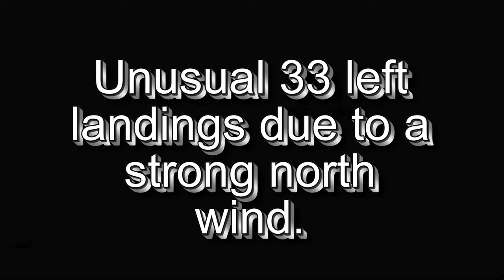Toronto Pearson 33 left then 23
unusual 33 left approach due to a strong north wind